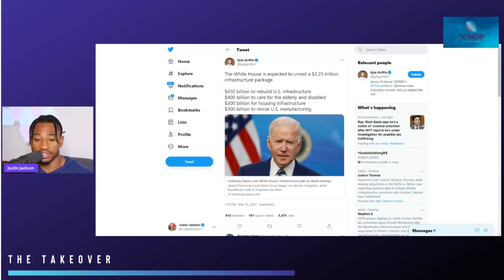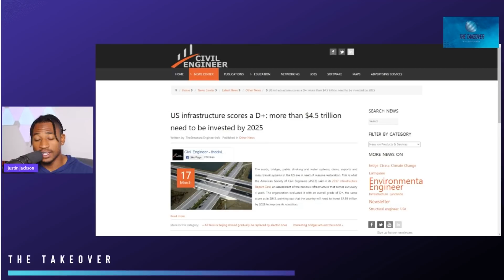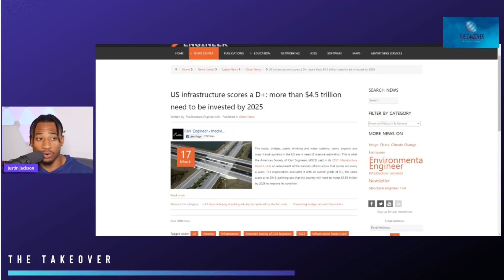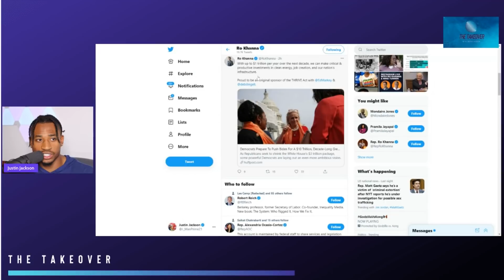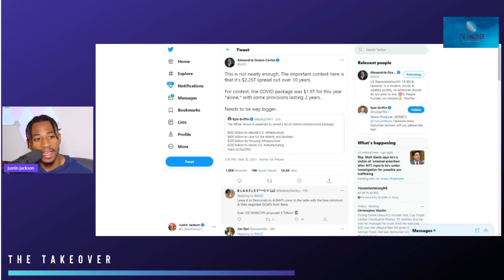Biden Administration Releases Infrastructure plan — It's Underwhelming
Welcome to The Takeover! We cover daily politics and news.